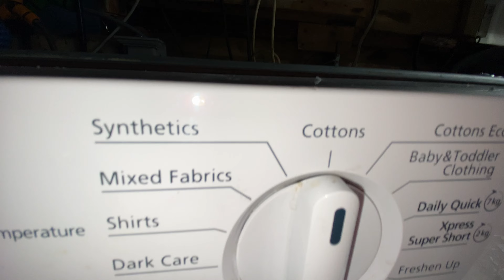Beko WMI washing tea towels and dish cloths